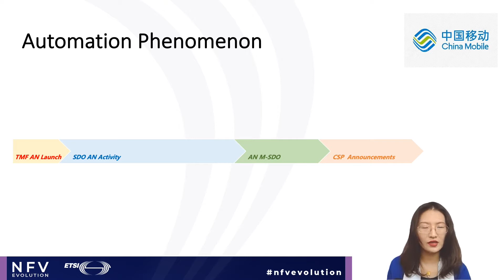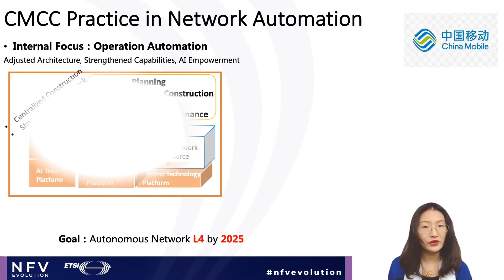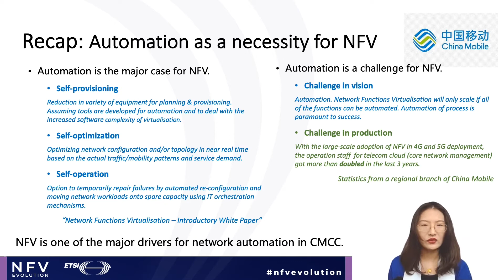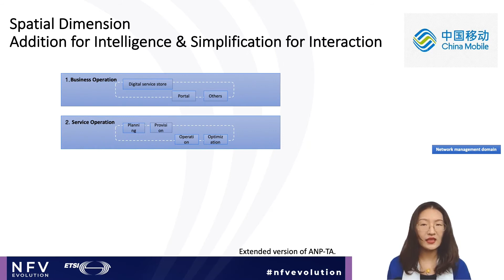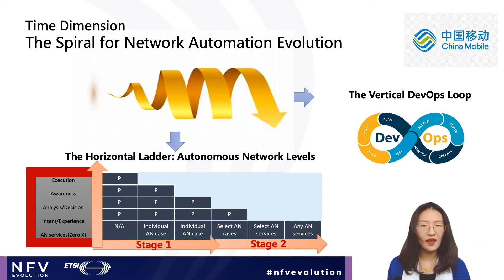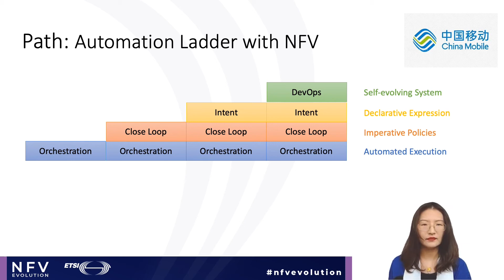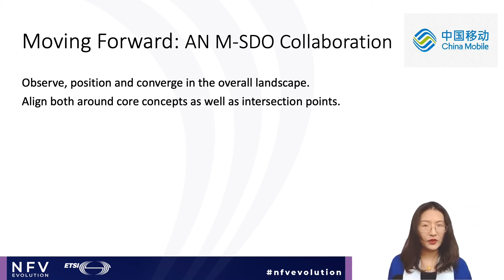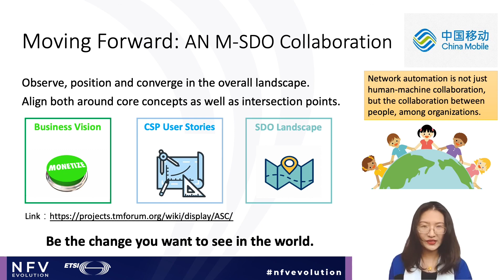From Orchestration Towards Automation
Autonomous network proposes to optimize user experience, automate management operations, and maximize resource efficiency by simplifying network architecture, encapsulating autonomous domains, and providing closed loops for business/network operation control, and clarifies the target architecture and implementation path for network intelligence.

The autonomous network puts forward two dimensions of space and time requirements for the network management system of telecom operators:

On the one hand, the hierarchical, domain, and closed-loop autonomous architecture and cross-layer business-driven interaction of autonomous driving networks require operator network management systems to achieve functional enhancements ("addition") and interface simplification ("subtraction") in the spatial dimension.

On the other hand, the introduction of AI technology in autonomous driving networks and the complexity of network management itself require operators to achieve continuous iteration and gradual improvement in the time dimension of their network management system ("spiral upward").

In this speech, we will share China Mobile's autonomous network goals, approach, related practice, and overall thinking about the obstacles we are facing and proposed way forward, especially from the perspective of industrial collaboration, and the progress and next steps of ETSI NFV related work.

In particular, as an essential part of network management plane, MANO will need to be enhanced not only with simplified intent/policy interfaces, but also providing basis for enabling a complete zero-touch close loop (including VNF configuration), as well as the DevOps mechanism for AI models and/or analytics microservices embedded with network elements